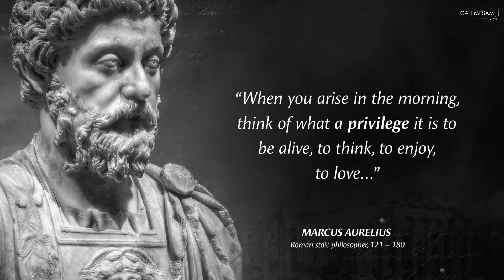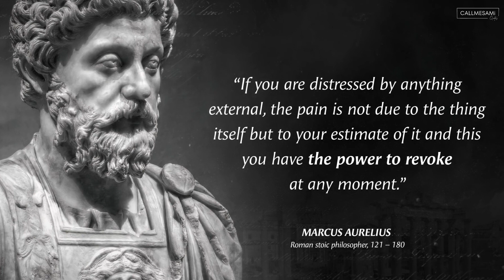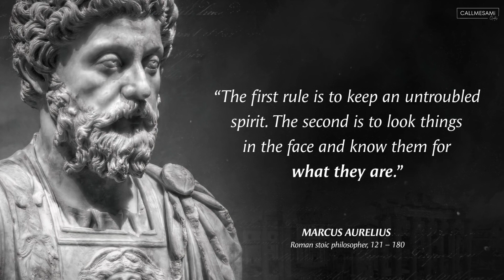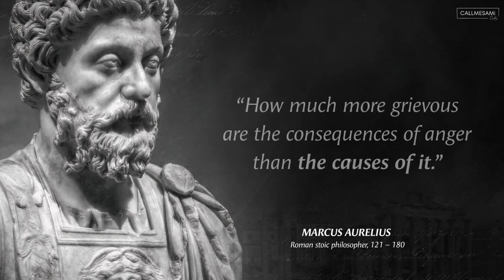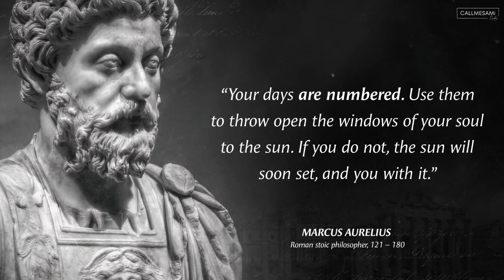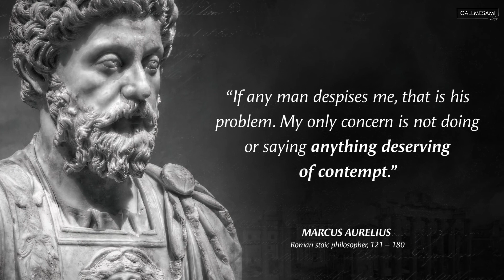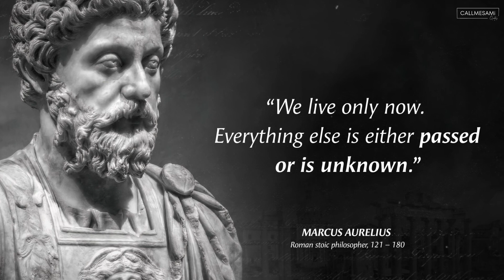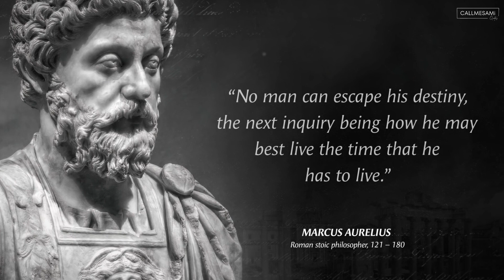Marcus Aurelius' Stoic Quotes that will Improve your life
Marcus Aurelius was a Roman emperor from 161 to 180 and a Stoic philosopher. Marcus Aurelius was the last of the rulers known as the Five Good Emperors, and the last emperor of the Pax Romana (27 BC to 180 AD), an age of relative peace and stability for the Roman Empire.

We hope you enjoyed this Wise Life Quotes by Marcus Aurelius, a lot of work has been put into it.

quotes
stoic quotes
anime quotes
motivational quotes shaala
inspirational quotes
quotes status
quotes motivation
quotes about silence
quotes of albert einstein
quotes shorts
quotes channel
motivational quotes
inspirational
life quotes
love quotes
positive quotes
friendship quotes
quote of the day
Callmesami
Callmesamiquotes
mothers day quotes
family quotes
funny quotes
short quotes
good morning quotes
happiness quotes
sad quotes
depression quotes
encouraging quotes
love quotes for her
relationship quotes
i love you quotes
graduation quotes
Chicky
Chicky cartoon